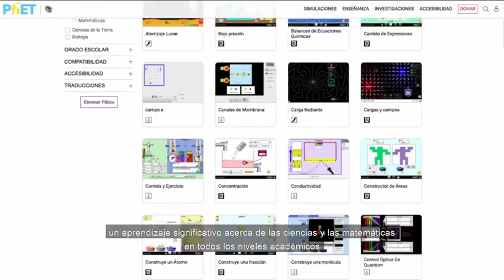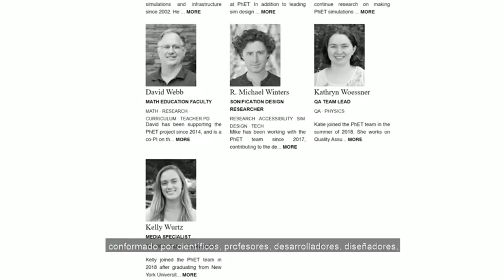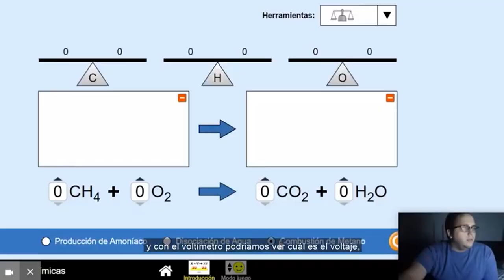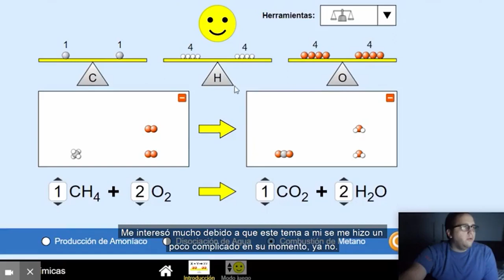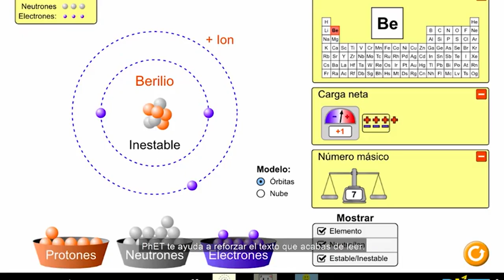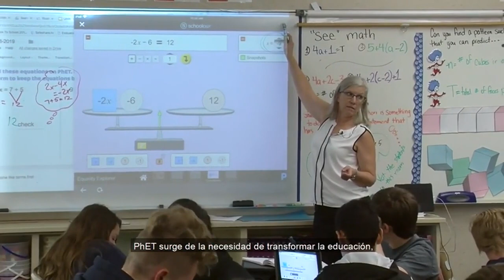Qué es PhET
Aprende cómo enganchar a tus estudiantes e impulsar el aprendizaje en matemáticas y ciencias con laboratorios virtuales gratuitos y simulaciones en la especialización Aprendizaje Activo STEM con Simulaciones Interactivas PhET de Universidad de Colorado en Coursera.